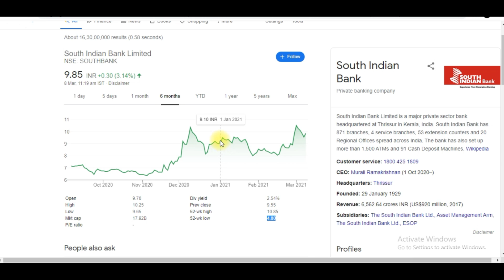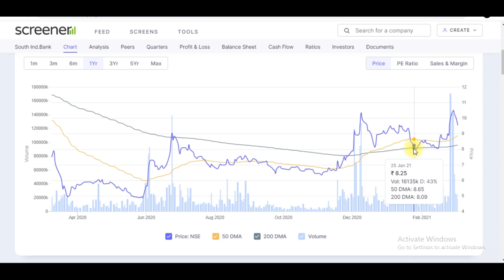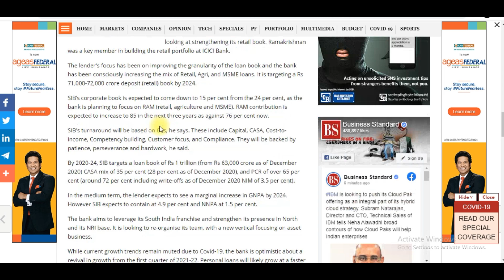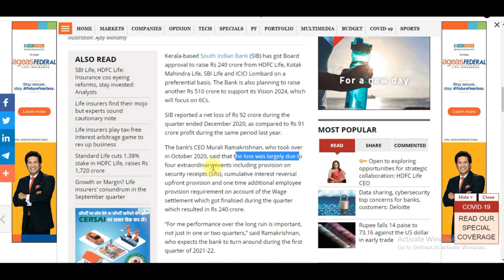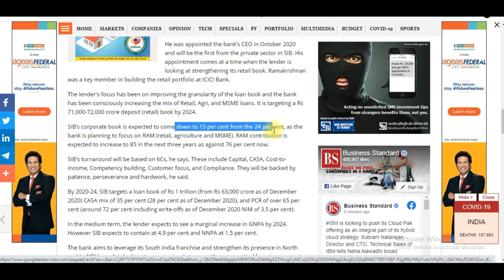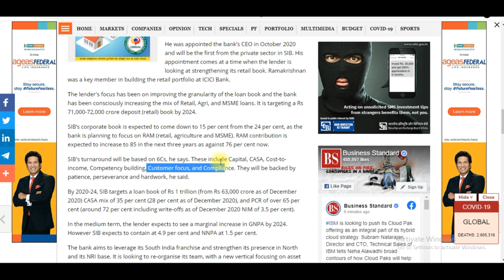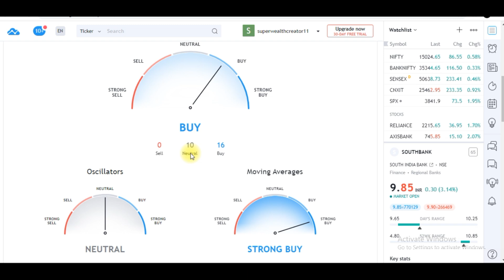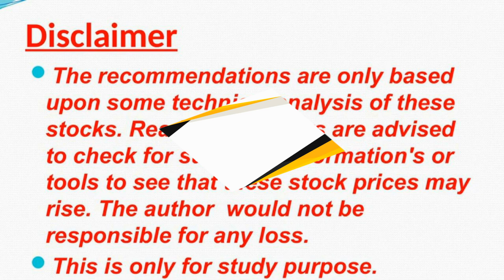South Indian Bank Latest BIG NEWS | Target